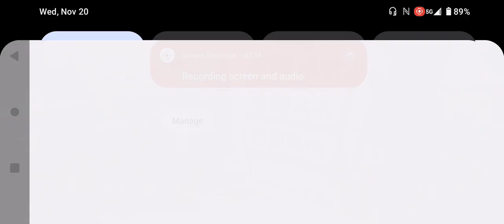PvZ: Original Edition's weird new rebranding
For whatever reason, the game has been renamed to 守望之塔 (Tower of Overwatch) and the UI has been overhauled.